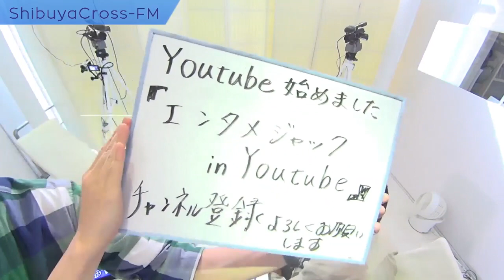【エンタメジャック IN SHIBUYA】2020.05.14放送分 MC 藤巻勇気 アシスタントMC 鷲山加奈 ゲスト 松原功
藤巻勇気